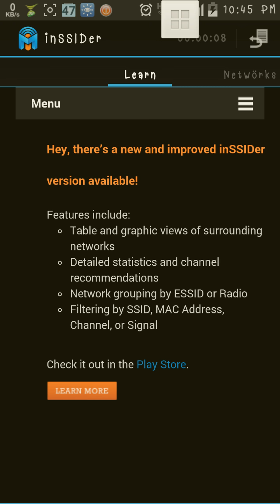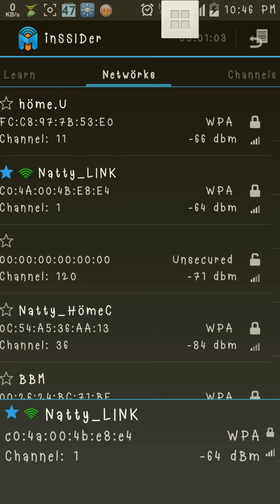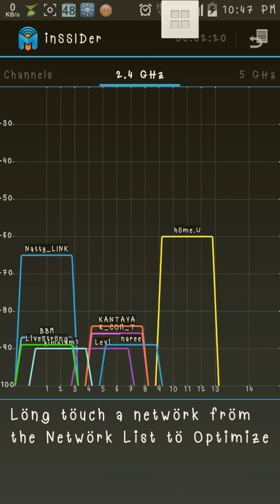InSSIDer Wifi Analyser/Viewer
InSSIDer แอนดรอยด์แอพ สำหรับดู Wifi รอบบ้าน, Wifi Analyser/Discover, Android Apps